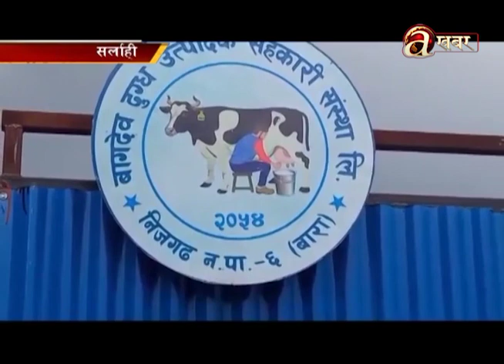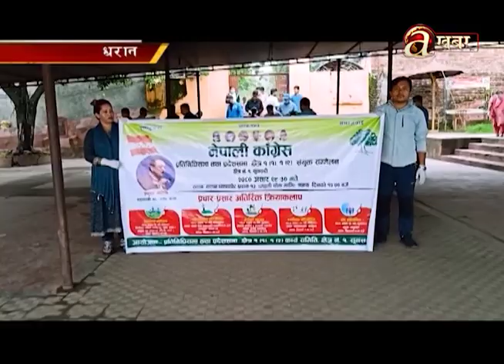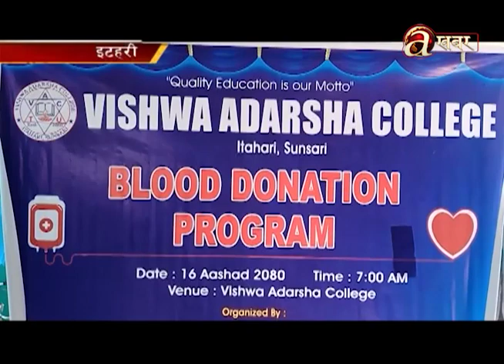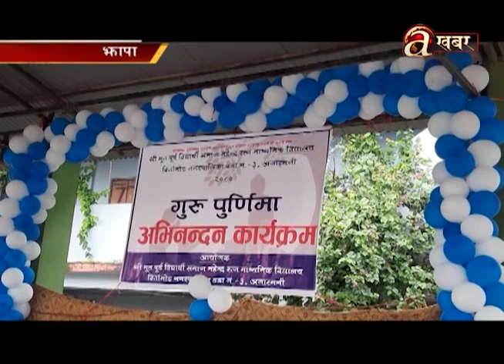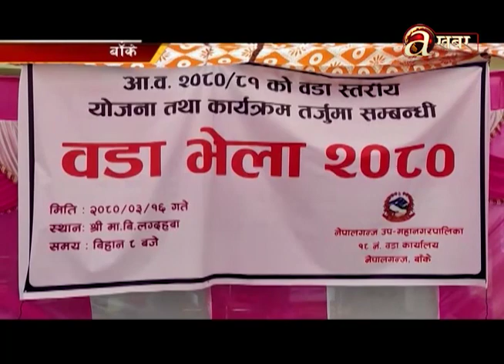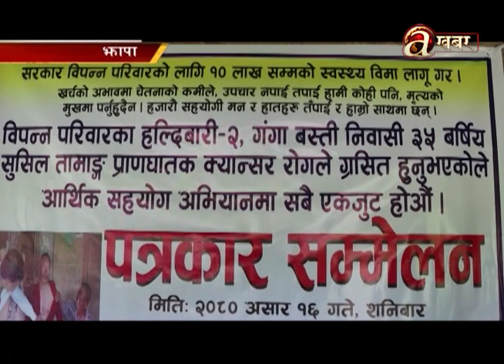Avenues @ Desh Ma Aaja - 04.07.'23